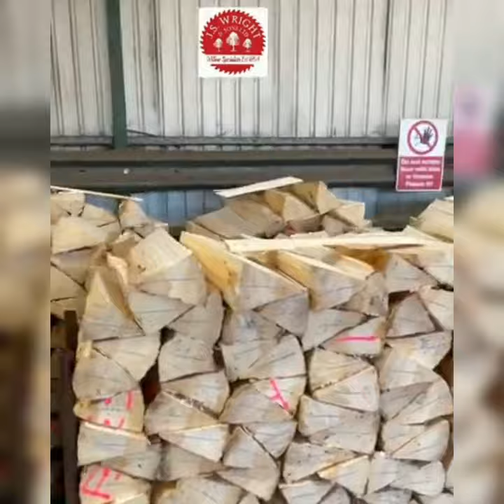English willow bats making process from tree to finish bats full video via js wright and sons